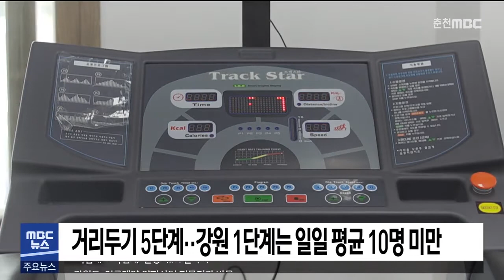[춘천MBC] 930 뉴스 2020.11.03